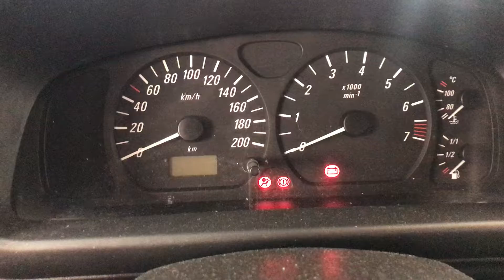Разборка Opel - Agila 2000-2007, 1.2 (VIN: W0L0HAF683G077323) 36686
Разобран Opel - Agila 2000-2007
Основные характеристики:
Год выпуска: 2003
Двигатель:
Объём двигателя: 1.2
Тип двигателя: Бензин
Коробка передач: КПП 5-ст.мех.(МКПП)
Кузов: Хэтчбэк 5 дв.
Смотри каталог запчастей Opel - Agila 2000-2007 на :
⏰ Режим работы колл-центра:
08:00 – 20:00 – ежедневно

Для наших покупателей:
- бесплатная доставка;